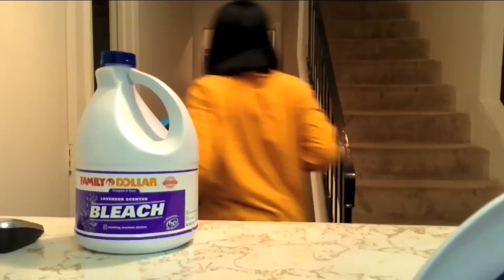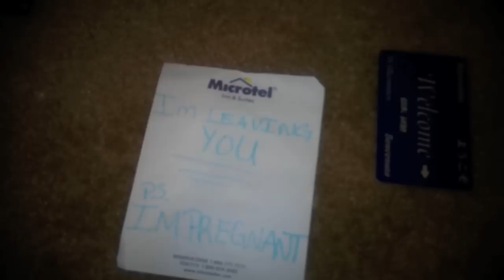give me a reason.mov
WHITNEY WATERS OFFICIAL VIDEO TO GIVE ME A REASON...